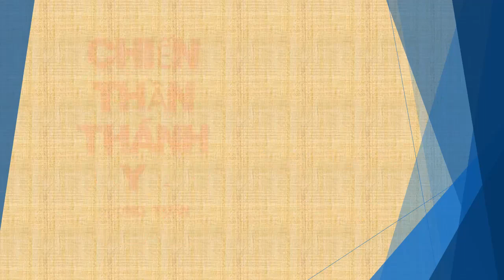Tập 138 - chương 2901-2910 - Chiến Thần Thánh Y - Đường Tuấn - Tác giả Fi _ Anh - Truyện audio